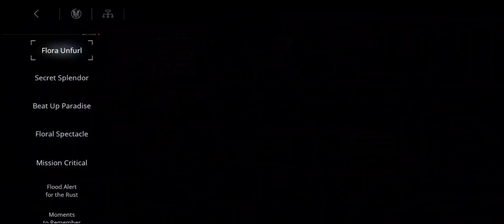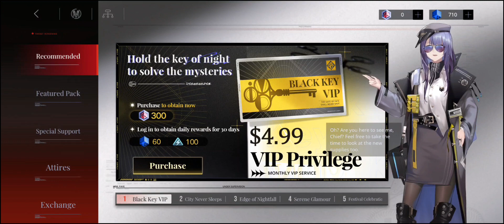Path To Nowhere.Gacha Summoning in Shalom n Coquelic Banner 😣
Timeline:
00:00-03:50 Coquelic Pulls, she was already guaranteed lol, losing in cabernet banner.
03:50-08:42 Shalom Pulls
08:42-10:48 Building whatever 😅
10:48-10:51 Ending

Conclusion: I m Broke AF